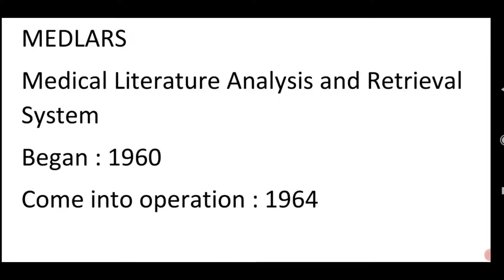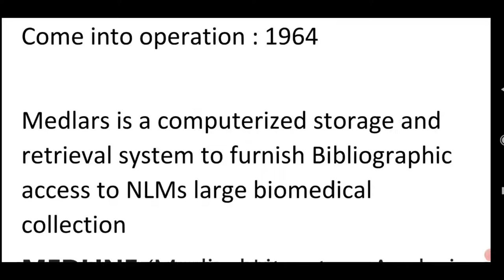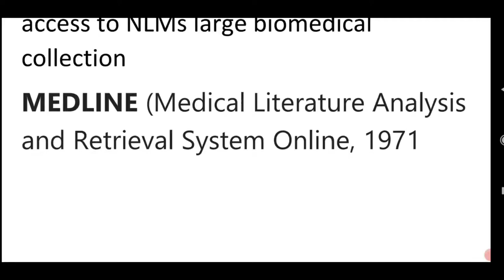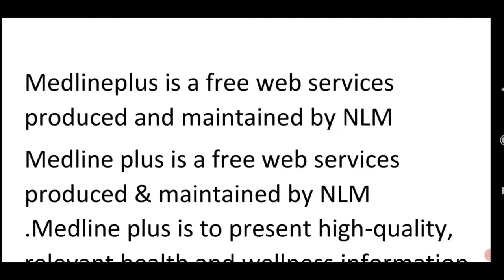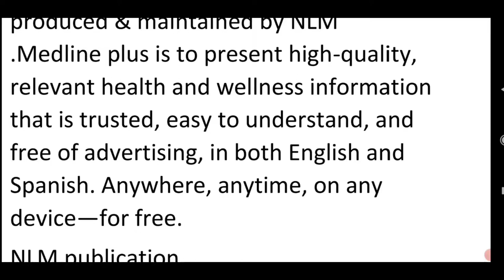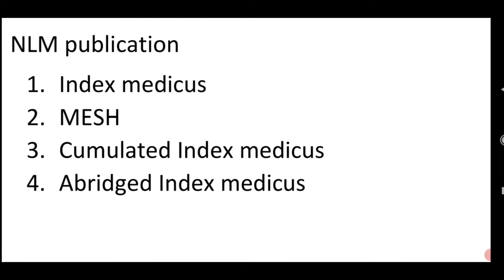What is MEDLARS and their functions and publications by Vipin Bangar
Top Books

MEDLARS

What is MEDLARS and their publications

MEDLARS by Vipin Bangar

Medical Litreature Analysis and Retrieval system

full form of MEDLARS

Top Books

Author : Rakesh meena, Dr. Amit Kishore etc

Helpful in all the exam like Panjab School
Librarian, Bihar Librarian, UGC NTA NET, DSSSB, KVS, NVS,
RPSC, MPPSC,

Purchase list below

1. Library and information science book for NTA UGC NET, Kvs, nvs, RSSB

2. Library and Information science

3. Truemans UGC Library and Information Science book

4. NTA UGC NRT Library and Information Science paper 2

5. NTA UGC NET library science objective questions book

6. Trueman’s UGC NET/SLET General Paper I+Library & Information Science (set of 2 Books)

7. Bachelor of library and information science B lib guide by Dr Amit kishore useful for Kota, Ignou
and all other unviersities

8. Conceptual approach to library and information science A complete self study guide by Dr Amit
kishore 2nd Edition 2021

9. Amit Kishore Library Science complete self study guide ( A conceptual approach ) for UGC NET,
SET, KVS, RSMSSB and all other competiton exams

10. Dr Amit Kishore
Vol 2 of 5500+ MCQs for Library and Information science exams by Dr Amit Kishore for RSMSSB
Grade 3, RPSC Gr 2, KVS/NVS/DSSSB, NET/SLET and other library professional exams